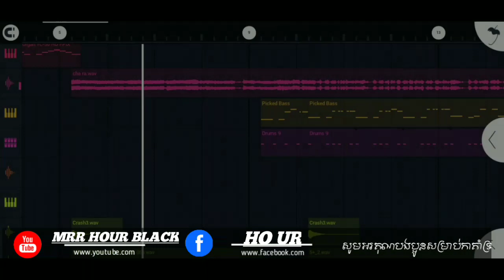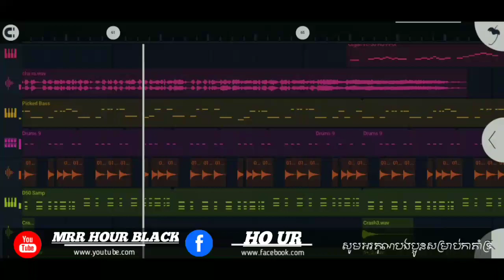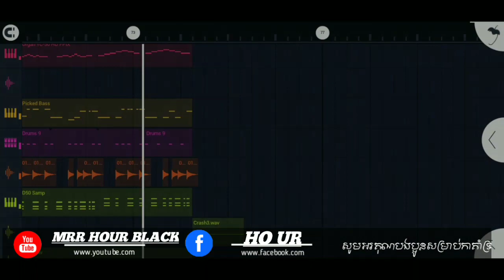មកទៀតហើយ 😎🔥🎧 បទឆារ៉ាក្រមុំបង remix បែបកន្រ្តឹម FL melody by hour black remix 2022 ដាក់កាស់ផងបានដឹង😎🔥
បទ ឆារ៉ាក្រមុំបង remix 2022 by hour black 😎🖤🎵🔥ខេម